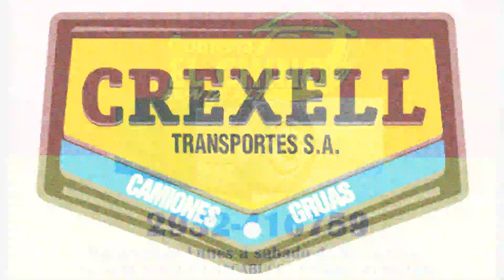GRUPO MB NOVENA SERIE FECHA 14 CMS ESTIVAL 2022 -23.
Pos Nro.  Nombre                       Tiempo   Rec.  T. Final  Vtas.
01   12   ALTAMIRANO Roy           01:18.431/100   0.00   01:18.431/100   5
02   26   MACAZAGA Nicolas         01:19.988/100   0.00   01:19.988/100   5
03   31   RODRIGUEZ Juan Cruz      01:20.432/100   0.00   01:20.432/100   5
04   29   COLTURI Fabian           01:21.624/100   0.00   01:21.624/100   5
05  130   CALAHORRA Roberto        01:24.485/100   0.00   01:24.485/100   5
06   71   URSINO Victor            01:25.220/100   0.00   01:25.220/100   5
07  102   SCHMIT Guillermo         01:25.942/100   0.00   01:25.942/100   5
08  106   PERUGINI Flavio          99:99.999/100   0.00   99:99.999/100   N/L